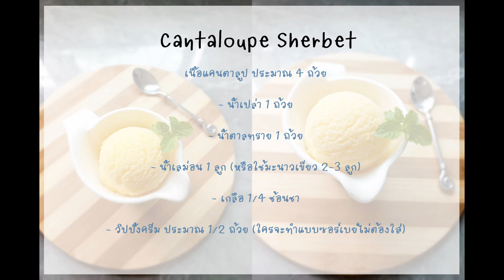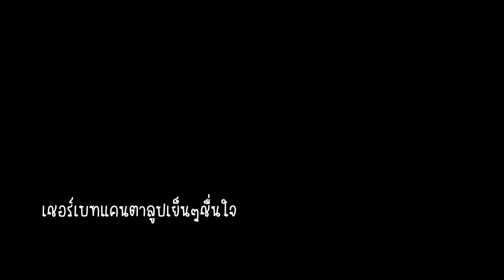เชอร์เบทแคนตาลูป / Cantaloupe Sherbet # CantaloupeSherbet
ร้อนเหมือนไฟนรกแแผดเผาแบบนี้ ต้องได้เชอร์เบทเย็นๆมาดับร้อนนะคะ

อากาศช่วงนี้ร้อนระอุมาก ต้องหาอะไรเย็นๆมาช่วยดับร้อนกันหน่อยใช่มั้ยคะ มาทำเชอร์เบทแคนตาลูปไว้ดับร้อนกันดีกว่า รับรองว่าสดชื่นและดับร้อนได้ดีมากๆด้วยค่ะ  ได้รสชาติแคนตาลูปเต็มๆคำพร้อมด้วยรสเปรี้ยวๆของมะนาว มันกลมกล่อมมากๆ

แคนตาลูปเชอร์เบทวันนี้เราเติมส่วนของวิปครีมลงไปนิดหน่อยเพื่อความเนียน เติมไปแค่ประมาณ 1/2 ถ้วยเองค่ะ นิดหน่อยพอให้เนื้อเนียนขึ้นมา หรือถ้าใครต้องการทำเป็นแบบซอร์เบย์ก็ไม่ต้องเติมวิปครีมนะคะ ก็จะได้รสชาติของผลไม้แบบเต็มๆคำได้อารมณ์หวานเย็นเนื้อผลไม้อร่อยเหมือนกัน

ส่วนขั้นตอนการทำก็ไม่ยากเลยค่ะ ไม่ต้องง้อเครื่องทำไอติมด้วย เราก็สามารถทำเชอร์เบทให้ออกมาเนื้อเนียนๆแบบนี้ได้ด้วยเครื่องปั่นน้ำผลไม้ธรรมดาๆนี่ละค่ะ

ส่วนผสมของเชอร์เบทแคนตาลูป

- เนื้อแคนตาลูป ประมาณ 4 ถ้วย (เราใช้ไปประมาณ 1 ลูกกับอีกครึ่งนึง) หรือใครจะใช้ผลไม้อย่างอื่นก็ได้ค่ะเช่น มะม่วง สตรอเบอร์รี่ ราสเบอร์รี่  แตงโม ฯลฯ

- น้ำเปล่า 1 ถ้วย

- น้ำตาลทราย 1 ถ้วย

- น้ำเลม่อน 1 ลูก (เราใช้มะนาวเขียว 2 ลูก)

- เกลือ นิดหน่อย (เราใส่เพื่อตัดรส เราว่ามันกลมกล่อมขึ้นนะ)

- วิปปิ้งครีม ประมาณ 1/2 ถ้วย (ใครจะทำแบบซอร์เบย์ไม่ต้องใส่)